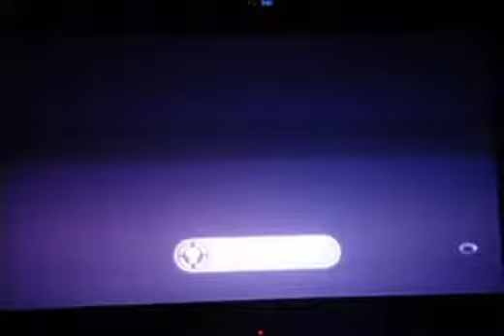lets play Shadow of Mordor part 5 (Defeating a Black Captian & Learning To Brand)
After destroying Saurian's monument the Black Hand accepts the challenge and hurts one of the outcasts men who Talion tells to leave Mordor for their own safety & then we see the Black Captain who disappointed in Ratbag, so who give the boot or mace to the face and calls for the challenge & we meet him face to gace & after talking about Talion's dead family we fight him & then chop him up. Then when the fight is over & having an argument with the wraith who wanted him alive for info a lady from a different land in Mordor tells us of a Queen who can see visions and wants to see us, so we go to a whole new area where we go and talk to the Queen who is very ill & tells us to "find the Dwarf" & tells us to go to a cave to get the artifact. But after we get it we're surround by Gauls, but we're saved by a Dwarf named Torvin who wants us to be his new hunting partner then he'll help us find another artifact. We soon return to the Queen who helps us learn we have the ability to brand enemies to make them our servants. I hope you all enjoy this video & will enjoy the next one.